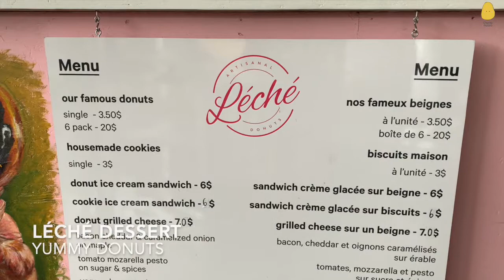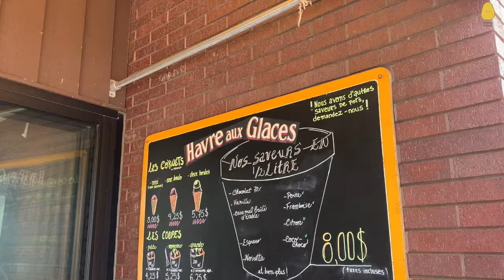Food day at the Atwater Market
Lemonades, Laksa, donuts and ice cream!
📍 Satay Brothers
📍 Le petit Sao
📍 Léché dessert
📍 Calem
📍 Havre aux glaces